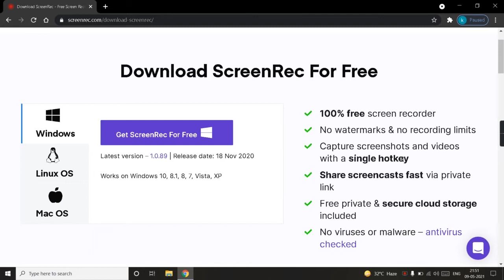how to record your laptop screen for free windows/mac IN LESS THAN A MINUTE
how to record your laptop screen for free windows/mac